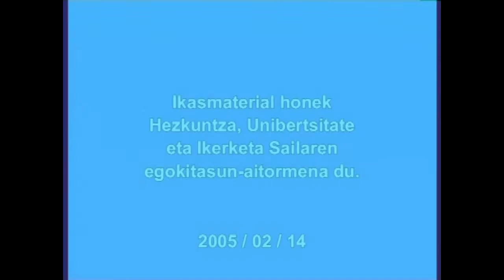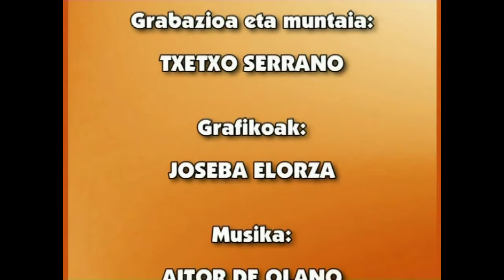EPB-Pastorala (Abadia Urrustoi, 'Hattan eta Marigaitz')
Irakasmaila: Batxilergoa
Jakintzagaia: Euskal Poesia
Azpigaia: Pastorala
Protagonista. Abadia Urrustoi pastorala